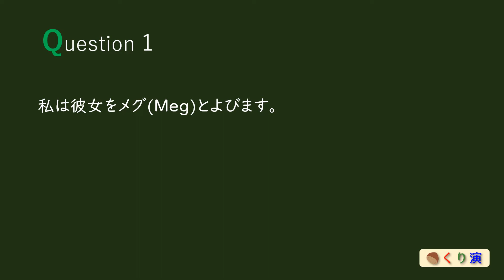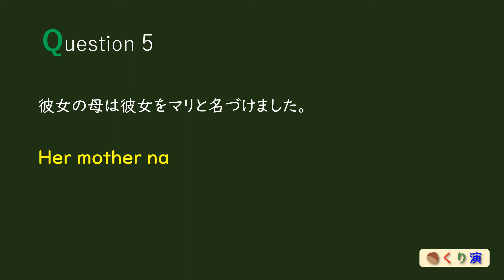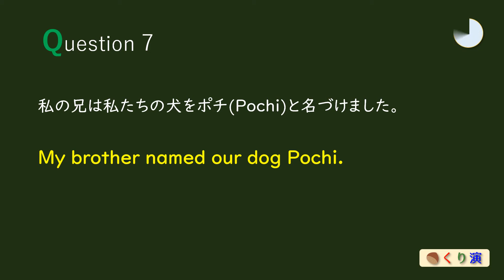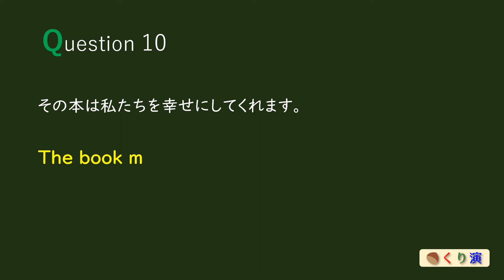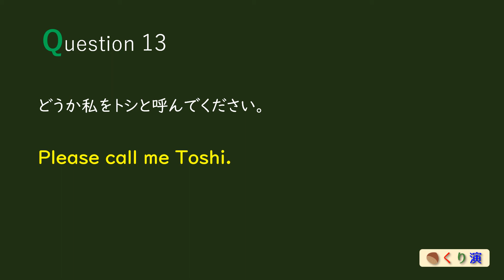【英作文】中３⑧「call＋A＋B」